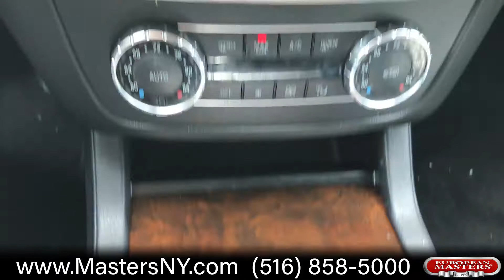2013 Mercedes Benz GL450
This Amazing Black 2013 Mercedes-Benz GL450 4Matic Sport Utility Vehicle Comes Equipped With An MP3 Player, 4Matic All Wheel Drive, Navigation, BlueTooth, Heated Seats, And Rear View Camera. Along With Sunroof, Leather Seats, Traction Control, ABS Anti-Lock Brakes, Power Windows/ Locks/ Seats/ Mirrors And Power Steering, Air Conditioning, Air Bags, Rear Window Defroster, Cruise Control, And Tilt Wheel.